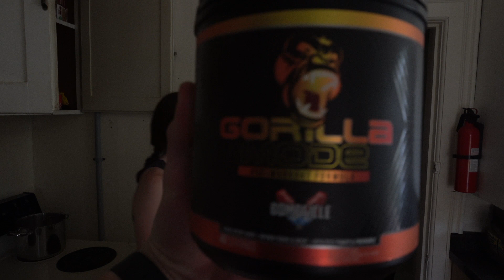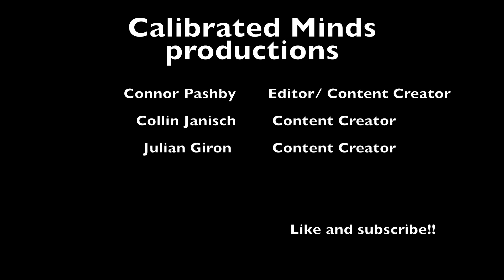I MESSED UP GUYS...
Finished our first bench day on the new dynamic split. Using the great Dave Tate's breakdown of how you should do dynamic bench using percentages. It was different for sure but hopefully, we see results in the next few months. The post-workout meal consisted of wide Wednesday burritos of course.

Thanks again for watching guys and supporting the channel. Tell your friends and family let's blow this thing up.